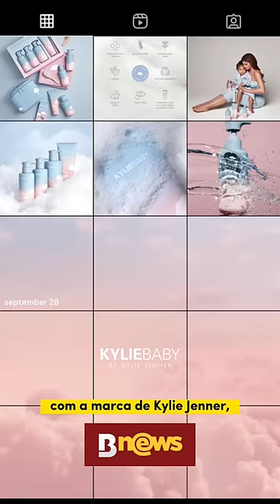Virgínia é criticada por lançar marca pra bebês logo após o nascimento da filha